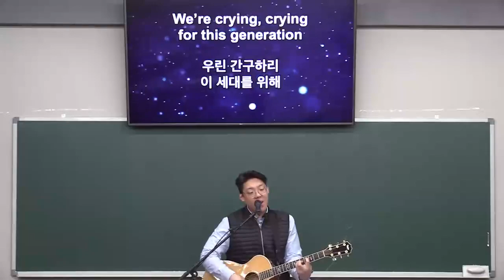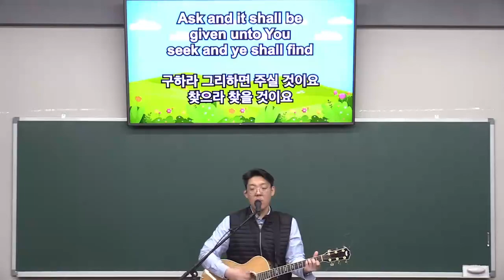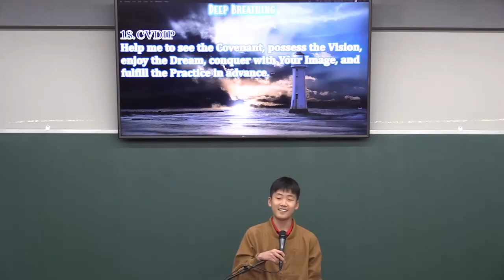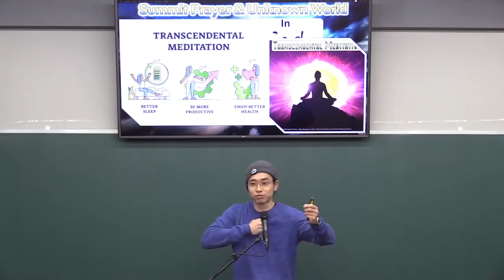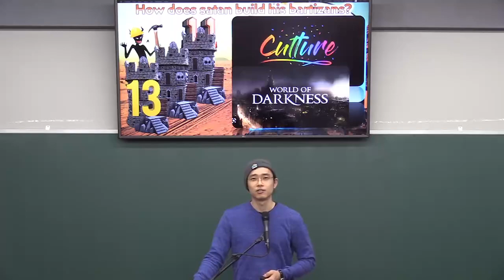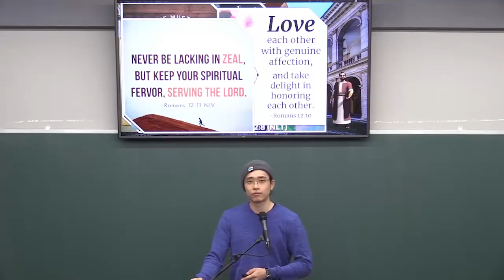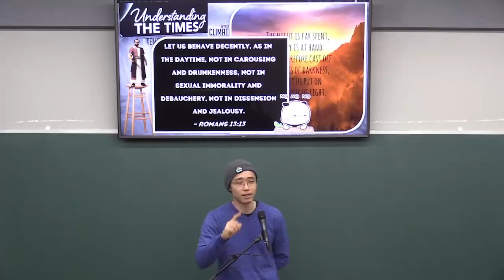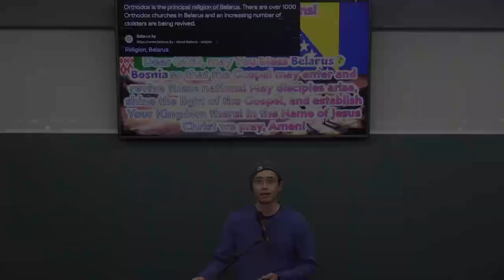04302023 성국장로교회 주일학교 예배 HNPC Sunday School Worship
Title: The Life of Believers
Verse: Romans 12:1-2